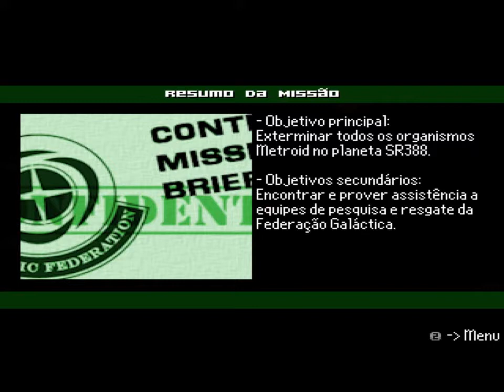Metroid 2 Remake (PC) #1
AM2R significa (Outro Remake Metroid 2) que é a verdadeira natureza deste projeto. Na essência é um remake do Metroid II: Return of Samus, lançado para o Game Boy em 1991 e cujo principal apelo foram seus gráficos radicais que estavam (na altura) à frente do seu tempo e precediam o que iria se transformar no Super Metroid na Super Nintendo e Metroid: Zero Mission que também foi uma nova versão para o Game Boy Advance para o primeiro título desenhado para NES.

No jogo você encarna Samus Aran uma vez mais que terá de enfrentar novas evoluções de Metroids nas profundidades do planeta SR388. Ou seja, irá viver mais um desenvolvimento do Metroidvania onde você correrá por cenários airosos com apenas seu mapa para guiar você conforme é gerado no local. Você encontrará melhorias para seu equipamento e equipar-se de forma a derrubar os obstáculos que aparecem subitamente ao longo do caminho.

AM2R é um fantástico jogo que funciona na perfeição com os PCs e Windows de hoje. Embora sua estética irá levá-lo para trás no tempo, para os dias das consolas 16 bit; sua mecânica e desenvolvimento ainda são atuais. Definitivamente um jogo que os fãs devem manter debaixo de olho e isso não era nada de invejar quando comparado com os videogames oficialmente comercializados nos dias de hoje.